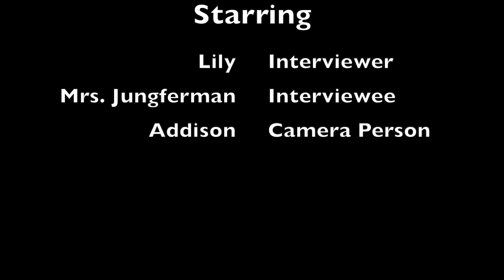Interviewing Mrs. Jungferman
An interview with Mrs. Jungferman about D2 night at the nursing home.